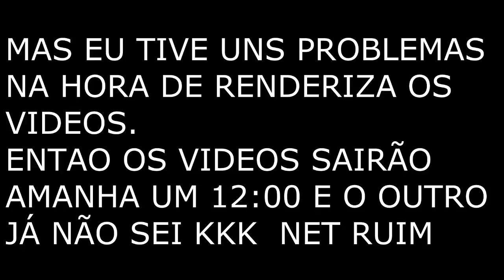OS VIDEOS DE AMANHÃ ;-;